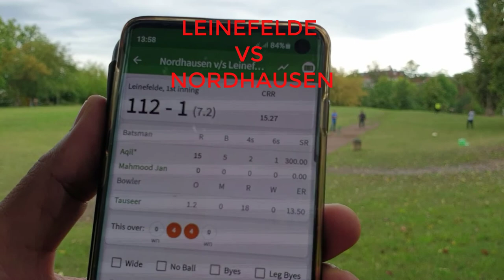Cricket Match NORDHAUSEN vs LEINEFELDE | GERMANY MUSAFIR VLOGS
Germanymusafirvlogs Germany Musafir Vlogs peace تعلیم فرض دی#

Cricket match between Nordhause and Leinefelde.
Thank you Nordhausen for the great hospitality.